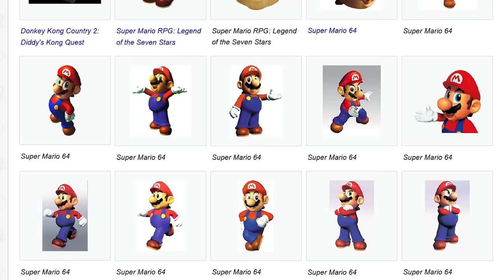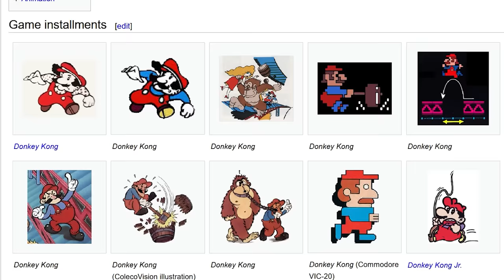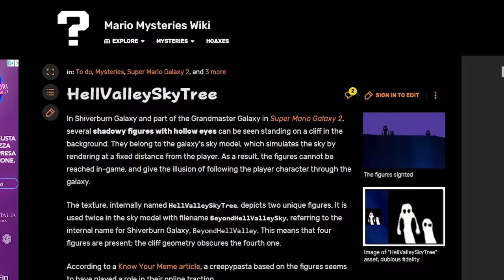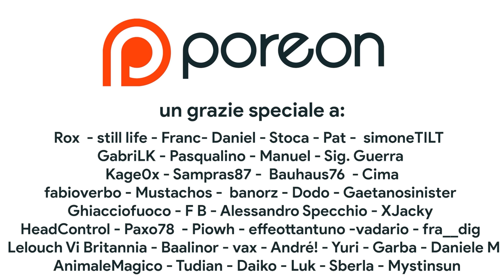Misteri INQUIETANTI e segreti SPAVENTOSI nei giochi Nintendo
Oggi ci tufferemo nel mondo creepy di Nintendo, passando in rassegna le più grandi leggende metropolitane riguardanti Super Mario, The Legend of Zelda e tutti gli altri giochi Nintendo. Dalla Wario Apparition, i glitch di Luigi's Mansion e le inquietanti creature di Super Mario Galaxy 2: che segreto si nasconde dietro gli HellValleySkyTree?
Quali sono i vostri più grandi spaventi di sempre? Vi aspetto nei commenti!

00:00 Intro
01:15 Low-poly horror
02:05 Identità visiva
02:56 Wario Apparition
03:23 Super Mario 64 Jumpscare
04:22 Game Boy Camera Easter Egg
05:08 L'horror Nintendo: Majora's Mask ed Eternal Darkness
05:40 Il mistero dell'ombra di Luigi...
06:51 Paper Mario: tra censura e HORROR PURO!
07:39 HellValleySkyTree: l'inquietante easter egg di Galaxy 2
08:35 Outro e Patreon